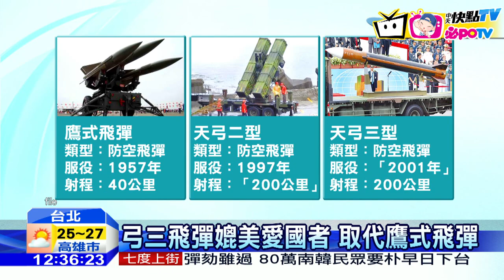20161211中天新聞 瞄準陸軍機！ 「弓三飛彈」部署東台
以往台灣認為，遭受中共攻擊，主要是來自西邊，東部遭襲演練，假想都是遭到航艦載機或是巡弋飛彈攻擊，因此國防部在東部佈署的飛彈，是舊式的鷹式飛彈，射程只有40公里，最近半個月內，共軍二度派戰機繞台一周，國軍首度實施「聯翔操演」，以聯合防空警戒態勢全程掌握，未來還要在東部，佈署三套以上，天弓二型與三型飛彈。